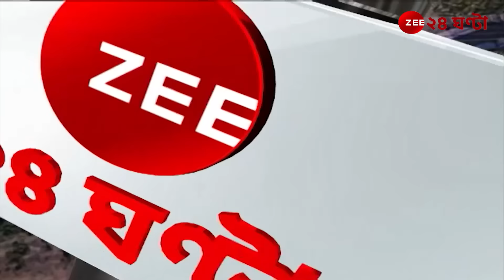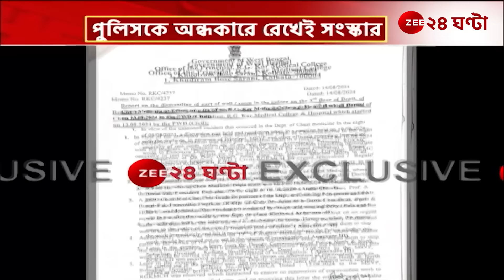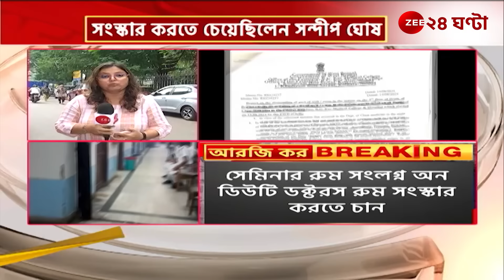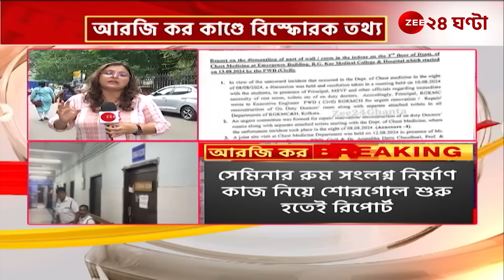R G Kar EXCLUSIVE | পুলিসকে অন্ধকারে রেখেই সংস্কারের নির্দেশ দিয়েছিলেন সন্দীপ ঘোষ! | Zee 24 Ghanta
R G Kar EXCLUSIVE | পুলিসকে অন্ধকারে রেখেই সংস্কারের নির্দেশ দিয়েছিলেন সন্দীপ ঘোষ! দেখুন জি ২৪ ঘণ্টার হাতে সেই বিস্ফোরক তথ্য.